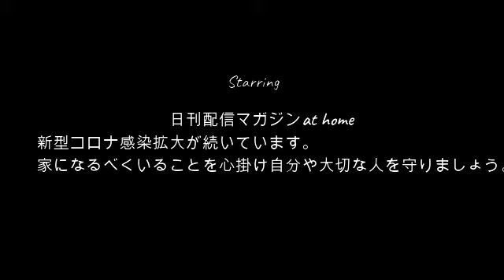【早食い企画】よっさん!!ポテトペヤングを食べる1月8日